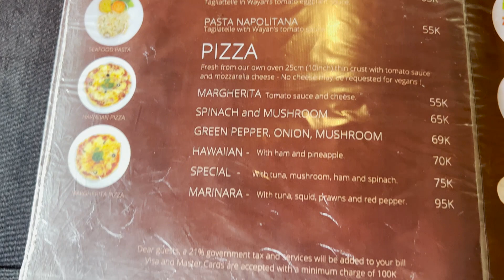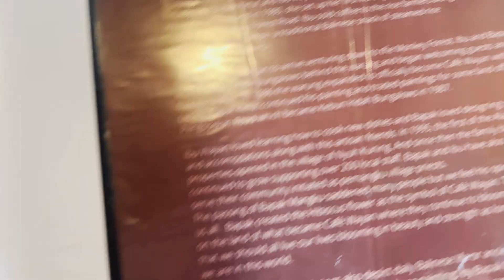Café Wayan: Where Bali's Flavors and Culture Collide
This channel is a program that introduces attractive places in Asia.
The Philippines will be the main, but I will travel to the other Asian countries and introduce local food and instagrammable spots.